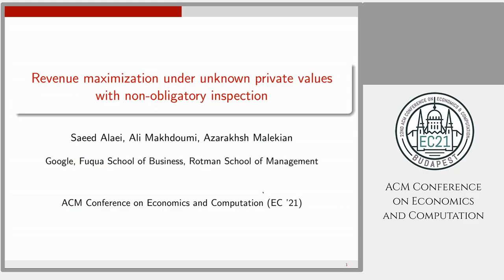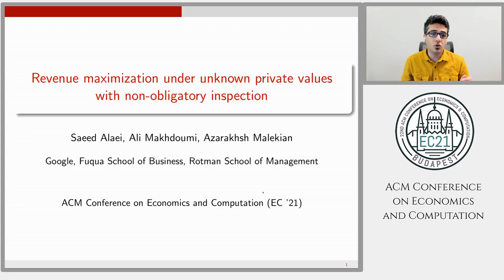EC'21 Flash Video: Revenue Maximization Under Unknown Private Values With Non-Obligatory Inspection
Title: Revenue Maximization Under Unknown Private Values With Non-Obligatory Inspection
Authors: Saeed Alaei, Ali Makhdoumi, azarakhsh malekian